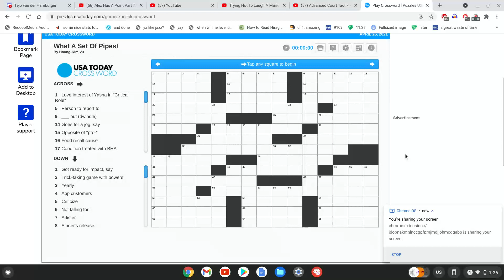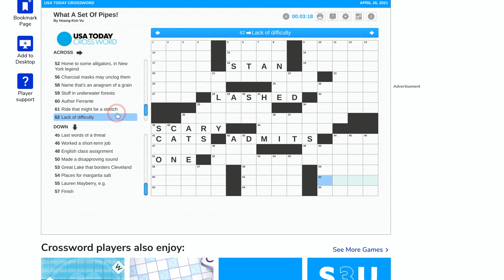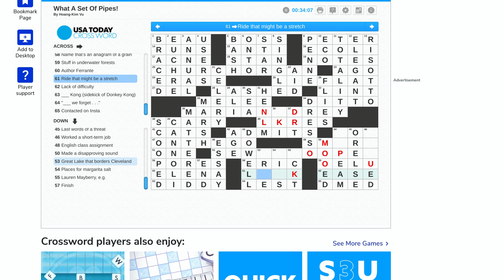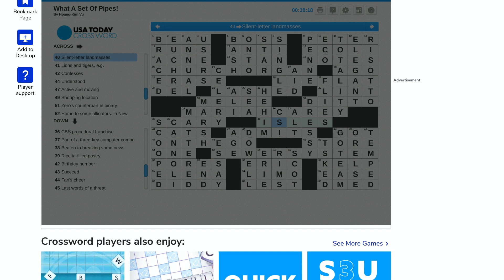USA Today "What A Set Of Pipes!" crossword in 38:18